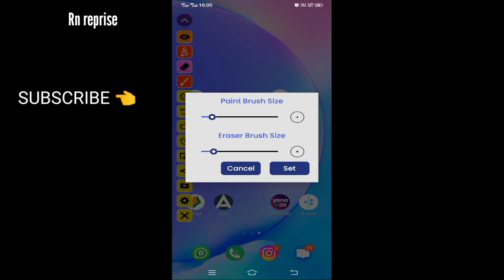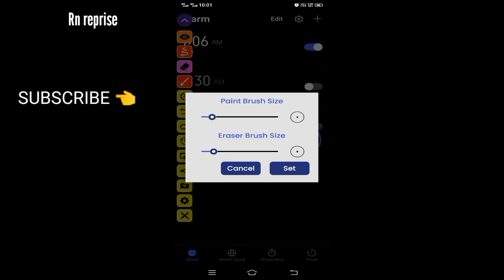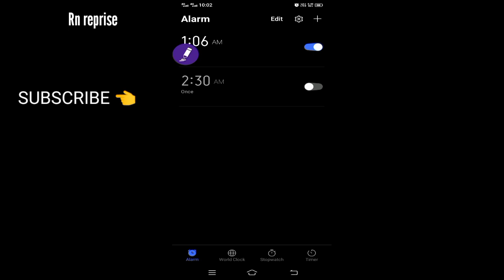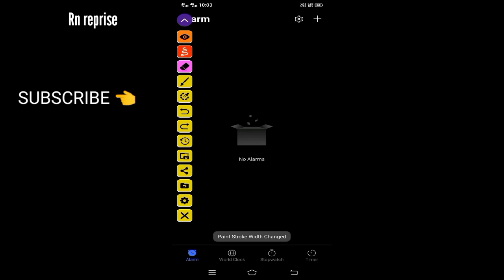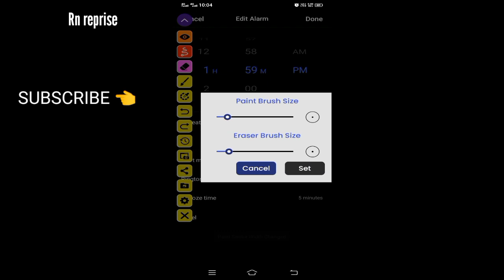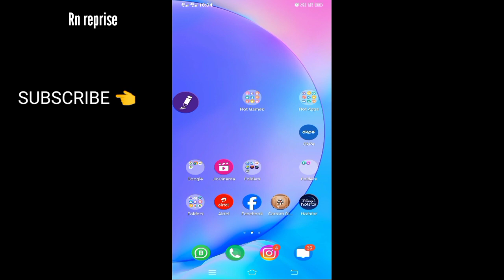How To Mobile Alarm (মোবাইল এলাম বন্দ করা শিখে নিন)